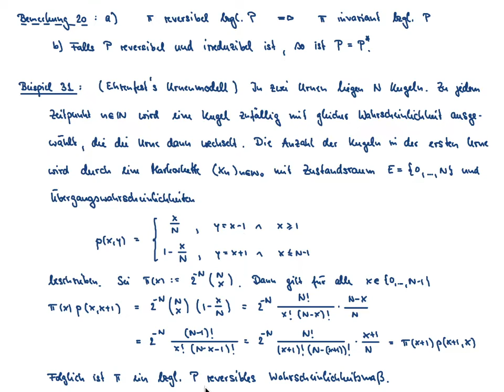Markovketten VL 8.2: reversible Maße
Inhalt der VL: reversible Maße, Kolmogorov's Zykelbedingung, Beispiele

Übersicht:
00:00 - Satz 3.2
10:12 - Definition: reversibel
12:46 - Beispiel 31 (Ehrenfest's Urnenmodell)
17:45 - Satz 3.3: Kolmogorov's Zykelbedingung
33:43 - Beispiel 32 (Geburts- und Todesprozeß)